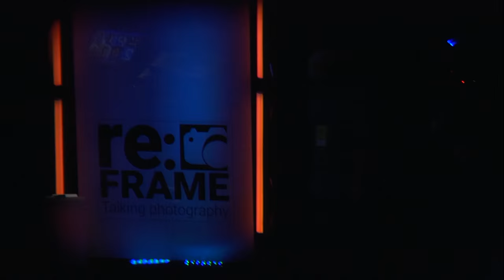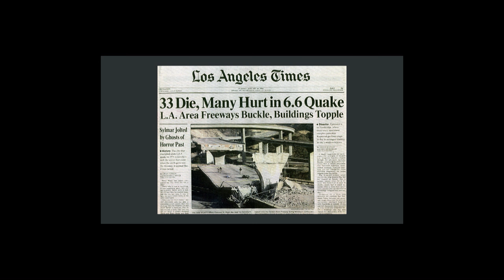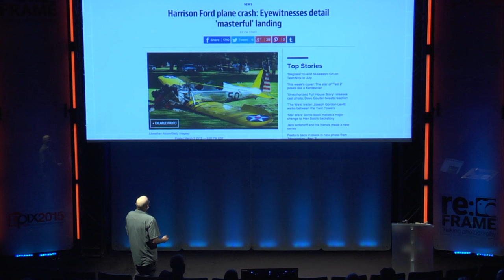PIX2015 - Jonathan Alcorn - News Photography - Samsung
Alcorn is an award-winning photographer whose career highlights include having the lead photos of the LA Times 1994 Pulitzer Prize winning Northridge earthquake edition.